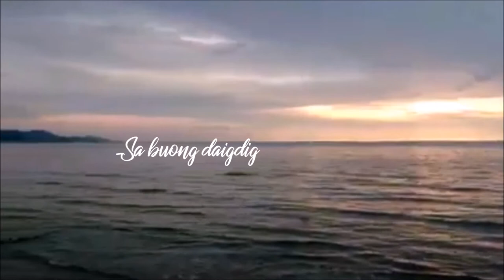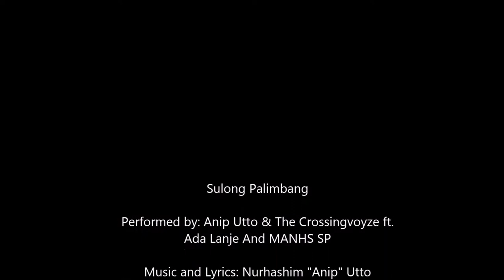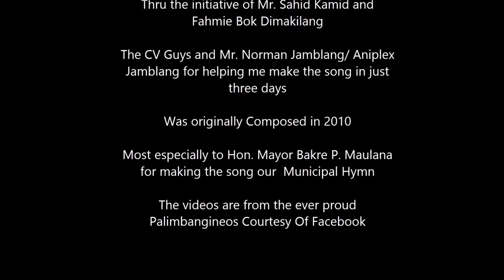Sulong Palimbang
Visit Palimbang